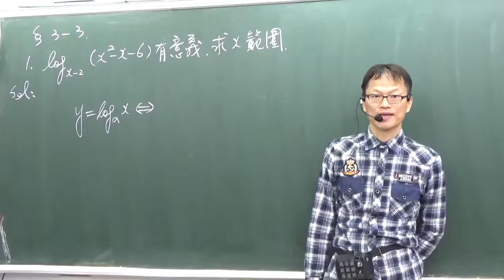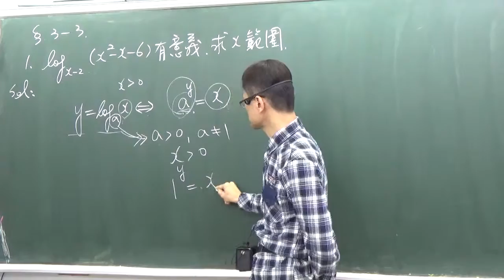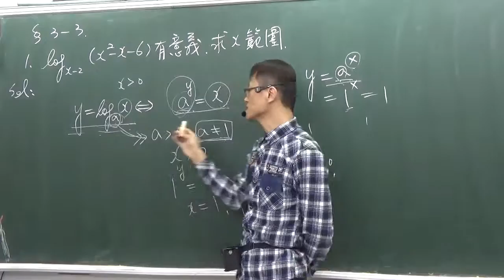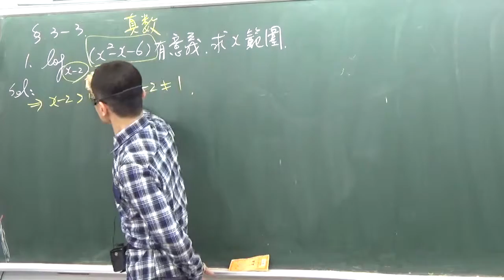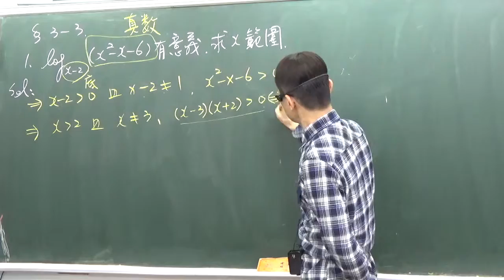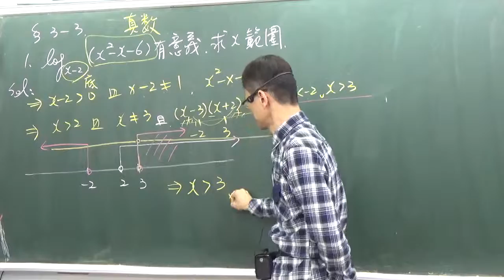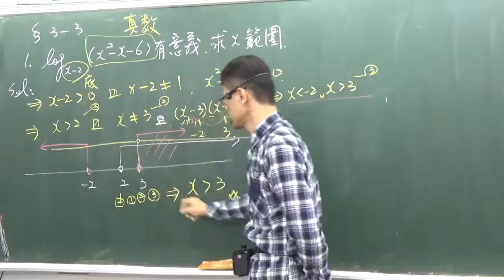B1---3-3----對數的定義--範例1